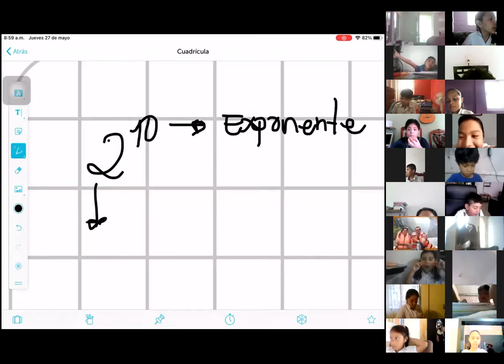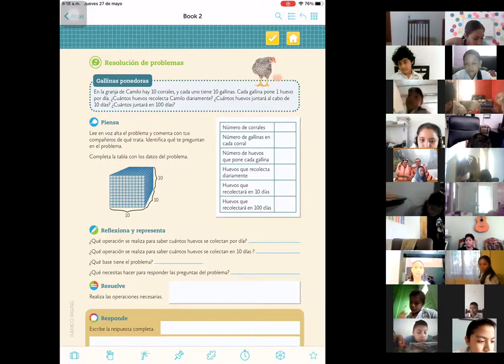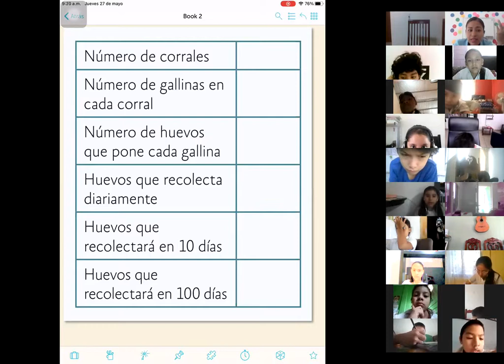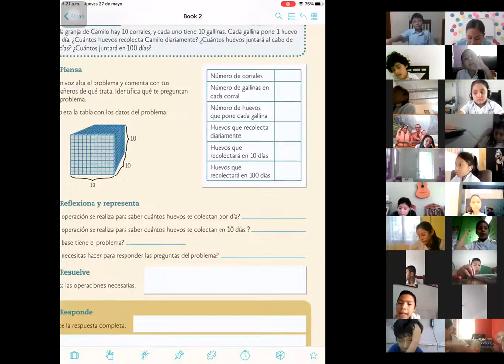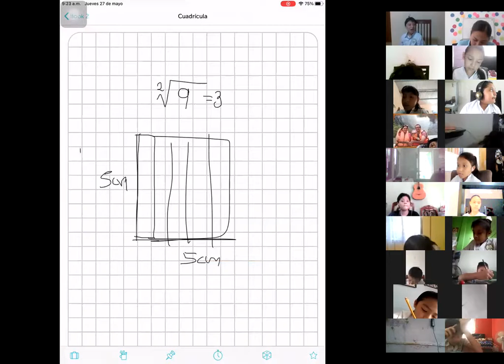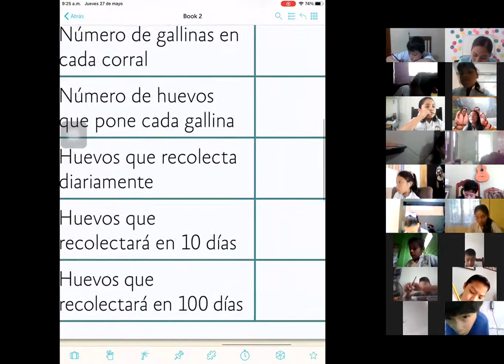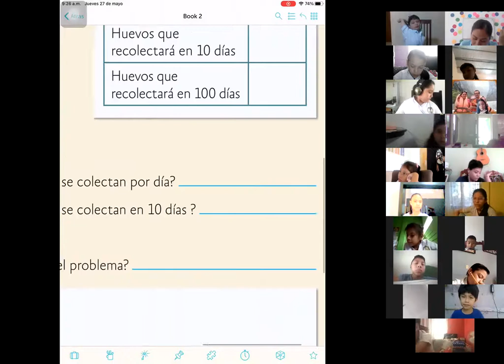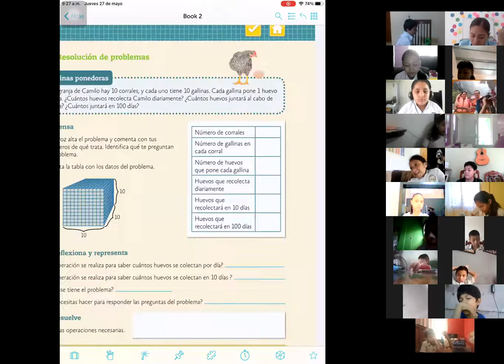27 MAYO MATEMÁTICAS